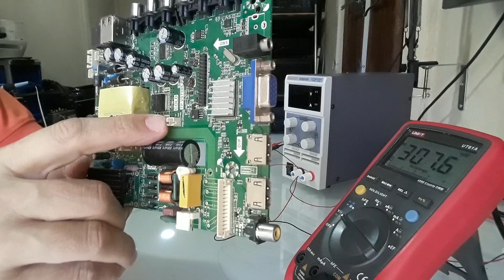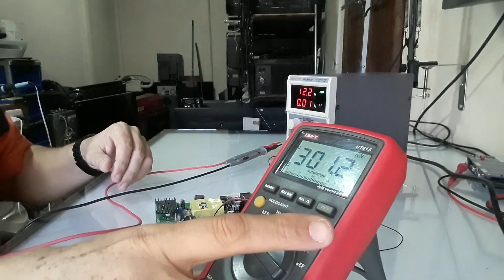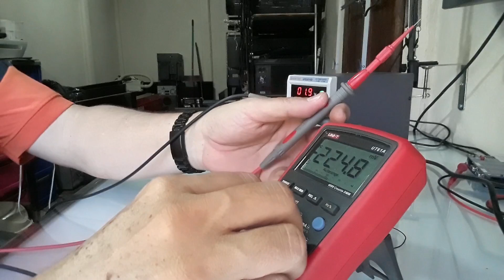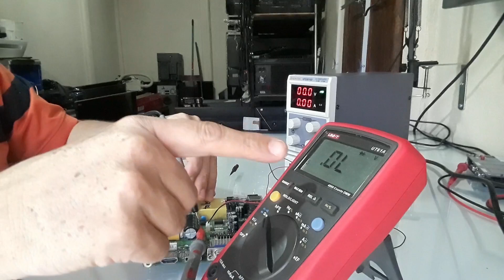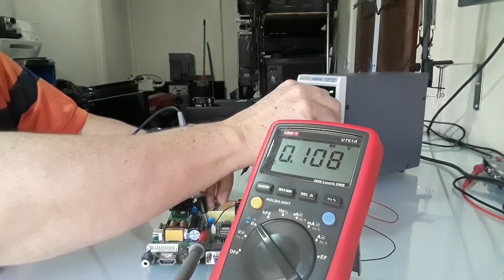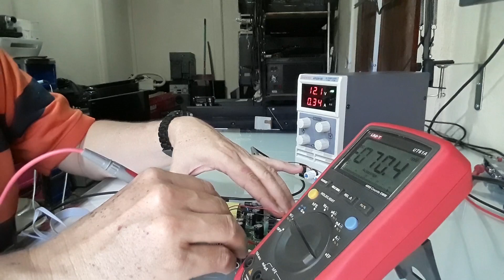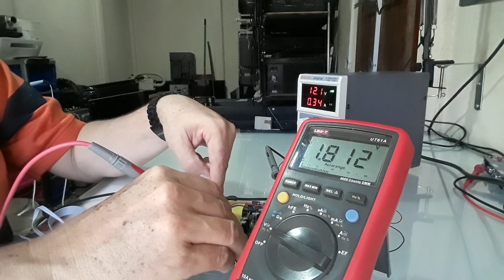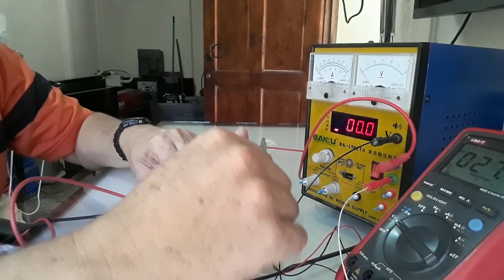prueba de tarjeta china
en este video se muestra la forma de comprobar el estado de la parte secundaria de una tarjeta combo china dañada por una descarga electrica, la comprobacion de las subfuentes, el circuito de control y la fuente del backlight utlizando una fuente de laboratorio, ademas se añade el link para la descarga de manuales de fuentes tcl.